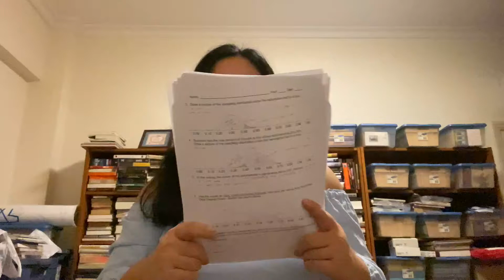Joy's Song Mono Productions